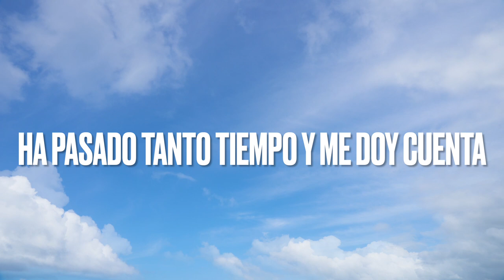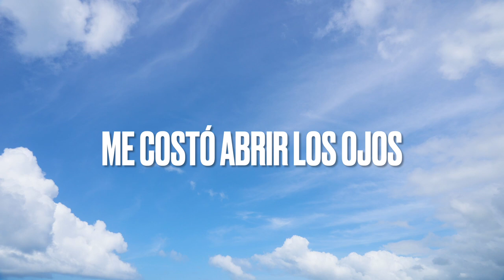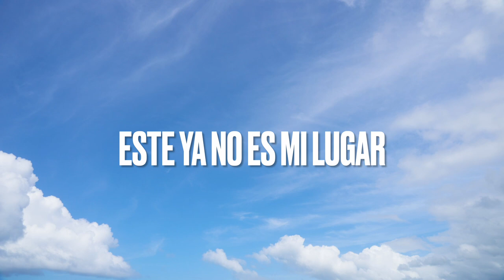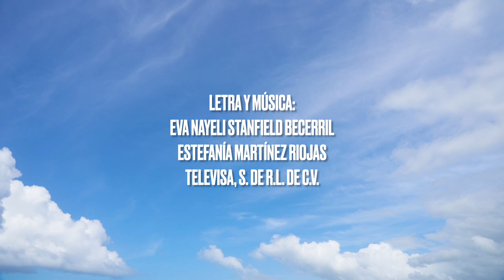Sin Mirar Atrás VIDEO LYRIC | Griss Romero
Sin Mirar Atrás VIDEO LYRIC
(Mirley Elena Cauich Navarro/Daniela Martínez Treviño/Natalia del Carmen Velasco Alanis)
Televisa Publishing

FEATURING
Griss Romero

MUSIC PRODUCTION
Producers: Alejandro Abaroa, Alejandro Carballo
Arranging, Programming and Keyboards: Alejandro Carballo
Mix: Maria Elisa Ayerbe
Mastering: Jett Galindo
Recording Engineers: Alejandro Abaroa, Alejandro Carballo, Enrique Lopez, Carlos Purata
BG Vocals: Alejandro Abaroa
Guitars: Carlos Purata

Copyright ALEJANDRO ABAROA | Moon Moosic Records